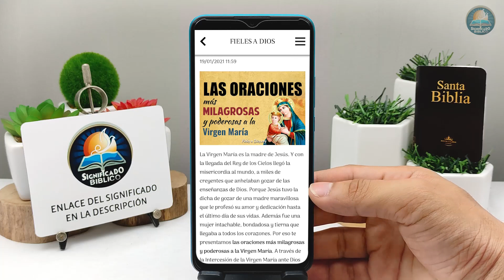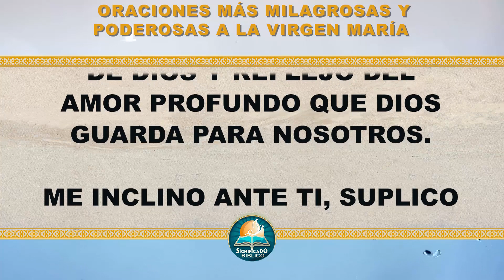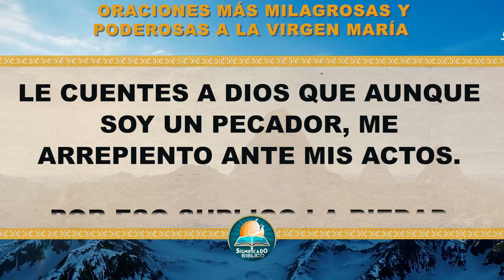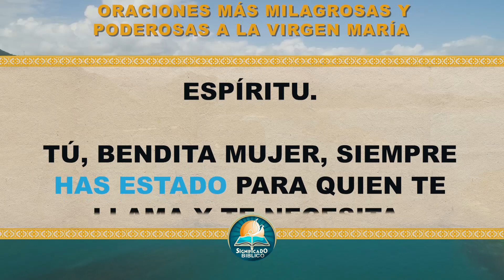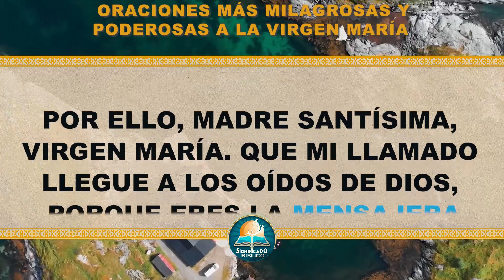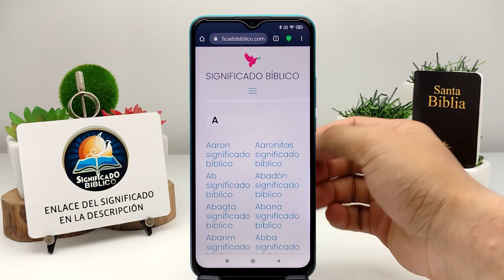🙏 Las oraciones más milagrosas y poderosas a la Virgen María 🙏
Aquí en @Significado Bíblico os compartimos Las oraciones más milagrosas y poderosas a la Virgen María, Jesús tuvo la dicha de gozar de una madre maravillosa que le profesó su amor y dedicación hasta el último día de sus vidas.

Bendiciones